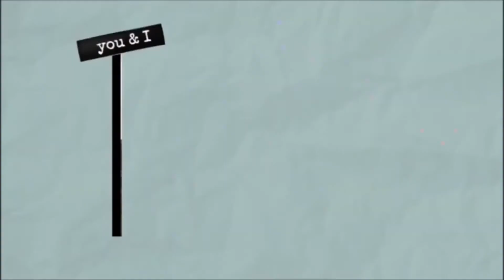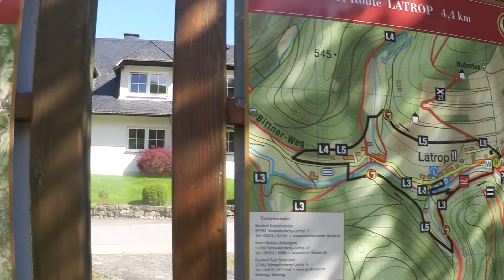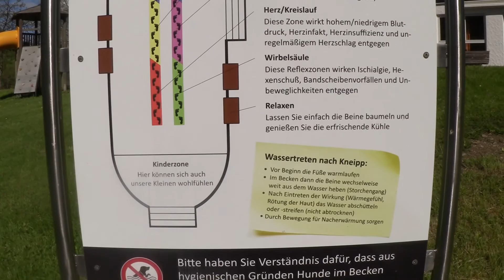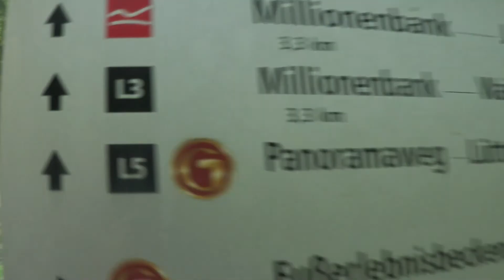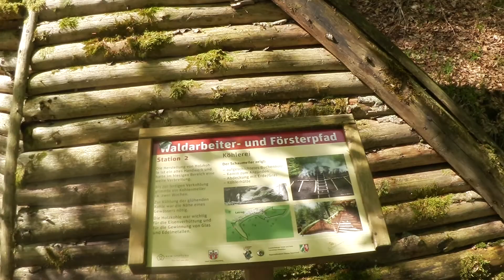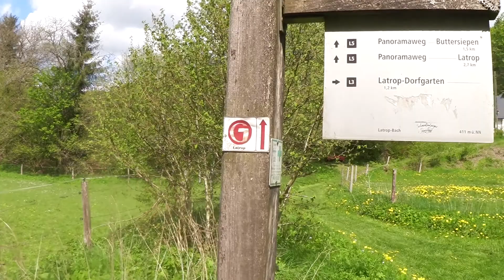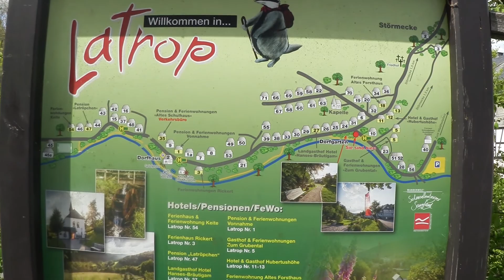Golddorf Route Latrop